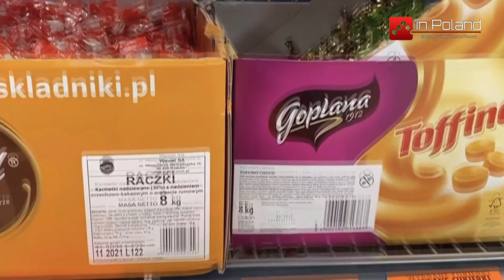Плюс/Мінус inPoland - цікаве про Польщу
Авторська програма Богдана Кравчука, що показує плюси та мінуси подій які відбуваються в Польщі. Запрошуємо до коментування цього відео та його поширення.